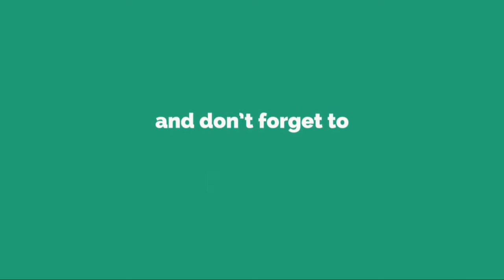TWICEツウィ、新曲MVの中のバカンスファッション話題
2 0 1 8 / 0 7 / 1 2 ( T h u )   2 2 : 4 5